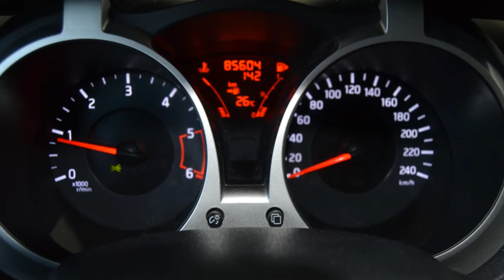VIDEO NISSAN JUKE BIANCO